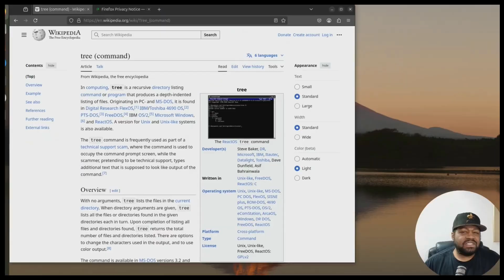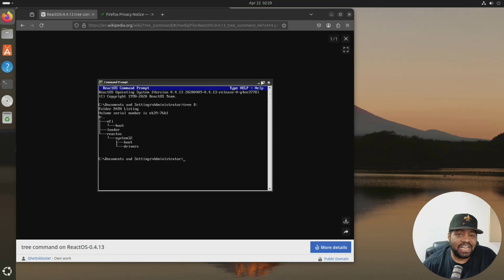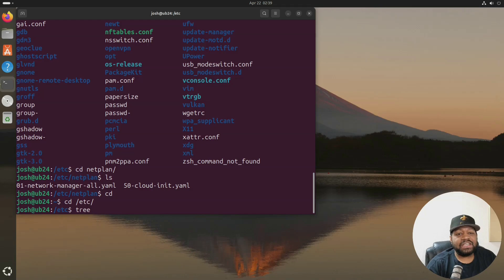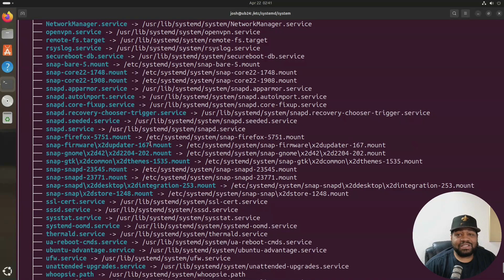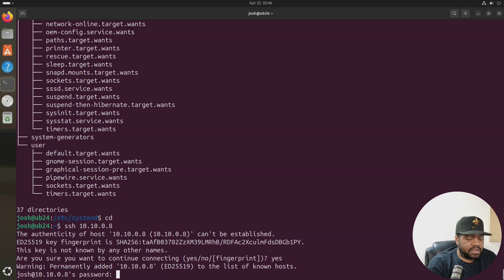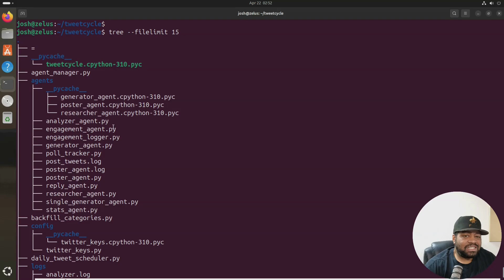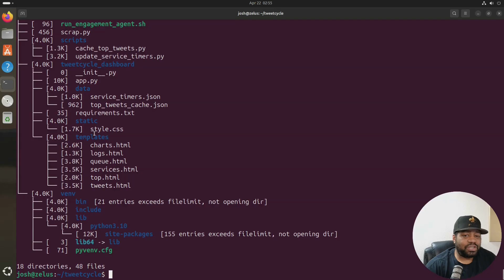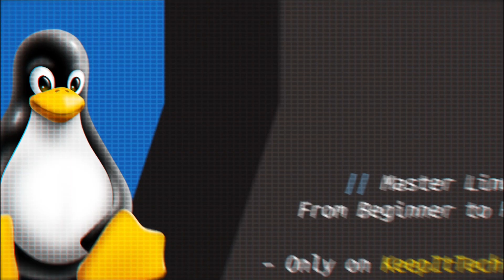This One Command Instantly Organizes Your Linux Folders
Tired of digging through messy Linux directories trying to figure out where everything lives? In this video, I’ll show you how to use the tree command to visually map out any folder structure in seconds. Whether you're managing homelabs, coding projects, or massive file systems, tree will help you stay organized and efficient. Perfect for beginners and pros alike!

Insta360 4K Webcam
Rode Procaster Microphone
RØDE RØDECaster Duo
Cloudlifter CL-1 Mic Activator
Logitech LED Streaming Light